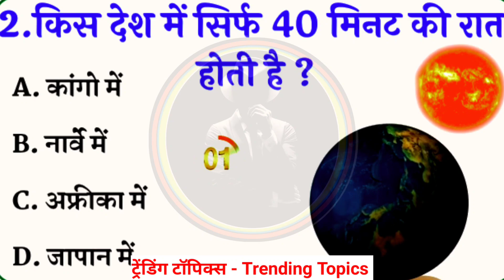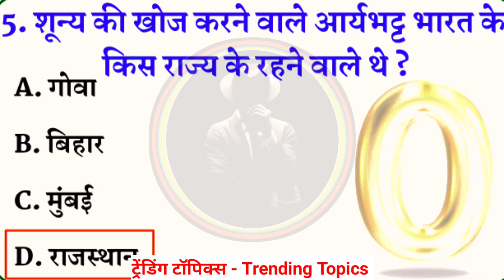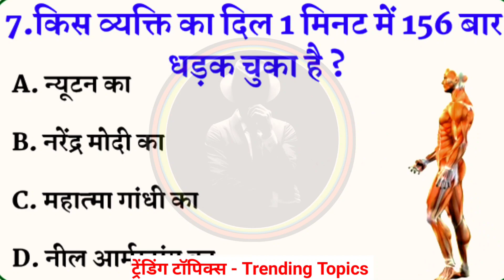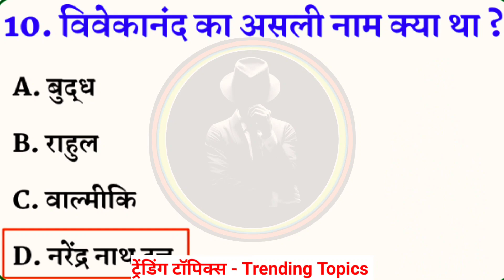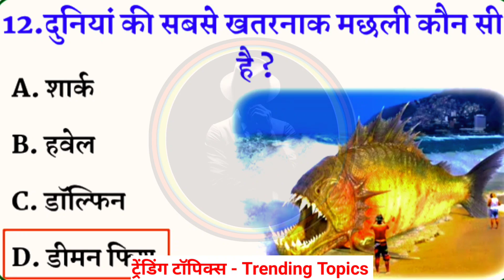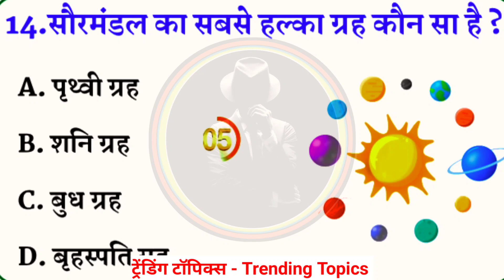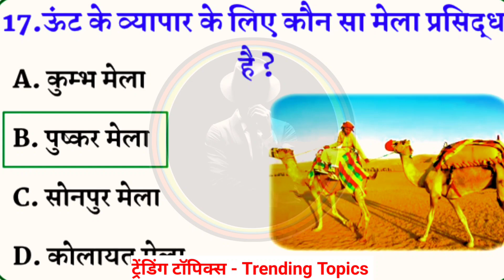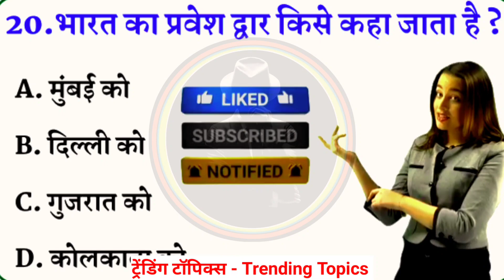Gk Questions And Answers | Gk Quiz | Gk ke sawal | General Knowledge | Gk Questions In Hindi 19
Challenge For You | GK | Quiz | Facts | GK Questions And Answers | Gk ke sawal | Gk Questions | Gk Questions Answer | General Knowledge

top 20 gk questions and answers | gk question | gk in hindi | general knowledge | best gk

Gk Questions And Answers || Gk Quiz || General Knowledge || Gk ke sawal || Gk Questions In Hindi

G k
General knowledge
Important gk questions and answers
EXAM
BR GK quiz
Important GK
Use test
Competitive quiz
Competitive general knowledge
Quees question
General knowledge questions
GK quiz
General knowledge answer with question
India GK
Hindi GK
Samanya GK Gyan
GK question
India GK Hindi
2023 GK question and answer
Lucent GK in Hindi video
Lucent gk in geography
Lucent geography
Lucent 1000 ne nichod
Lucent GK nichod science
Lucent for SSC CGL
Lucent four railway
Lucent geography GK
Lucent MCQ question
Lucent MCQ in Hindi
Lucent book GK in Hindi
GK
GK question and answers
GK questions
Question general knowledge questions
GK ke questions
Questions
Knowledge
Question answers
General knowledge ke question
GK knowledge
Samanya Gyan
सामान्य ज्ञान
gk facts and study classes,
gk facts about solar system,
gk facts and editz,
gk facts and public activity,
amazing gk facts,
all gk facts,
aapka gk facts,
gk facts background music,
gk fact bhai,
vishnu gk facts research point,
gk facts short video kaise banaye,
gk facts channel kaise banaye,
gk facts current affairs,
gk facts current,
general knowledge facts channel,
gk facts for class 4,
gk facts for class 6,
gk facts for class 5,
gk facts for class 8,
gk facts for class 7,
crazy gk facts,
current gk facts,
climax gk facts,
gk hindi facts ringtone download,
gk and facts,
gk facts daily,
deep gk facts,
deepak gk facts,
daily gk facts,
daily facts of gk gs,
world facts daily gk video,
interesting gk facts in english,
general knowledge facts everyone should know,
gk facts in english about india,
10 gk facts in english,
gk education facts,
gk education info,
english gk facts,
gk facts for class 2,
gk facts factory,
gk facts for class 1,
gk facts for upsc,
gk facts for students,
facts gk facts,
gk facts no place for lies,
gk fun facts,
gk facts girl,
gk facts gk facts,
gk facts guru,
gk facts gujarati,
interesting gk facts in hindi,
science gk facts in hindi,
general knowledge facts hindi,
hindustan gk facts,
gk facts in telugu short,
gk facts in gujarati,
gk facts in marathi,
gk facts in shorts,
interesting gk facts,
interesting gk facts in tamil,
indian gk facts,
india gk facts,
interesting gk facts in telugu,
interesting gk facts about world,
gk facts kaise banaye,
gk facts kaha se laye,
gk facts knowledge been,
gk facts 4u ki tarah video kaise banaye,
kundan gk fact,
knowledge gk facts,
gk facts learning,
gk facts logo ki majedar karname,
gk facts 4u background music,
jk movie facts,
gk music facts,
gk main fact,
gk math fact,
math tricks and gk facts,
motivation gk facts youtube channel,
important national facts about india gk,
general knowledge facts of india,
general knowledge of facts,
gk facts questions and answers,
gk & facts quiz channel,
gk questions facts in english,
gk questions and answers facts,
facts about india gk questions,
some amazing interesting gk questions and answers and facts,
geography gk questions answers// m.g facts and gk,
gk facts reels kaise banaye,
gk facts shorts in hindi,
gk facts shorts in telugu,
some gk facts in english,
gk facts today,
ts gk facts,
gk fact tv,
top 10 gk facts,
gk facts verse,
sumit gk facts up 23,
world gk facts in hindi,
general knowledge facts youtube channel,
gk facts in youtube,
5 gk facts in english